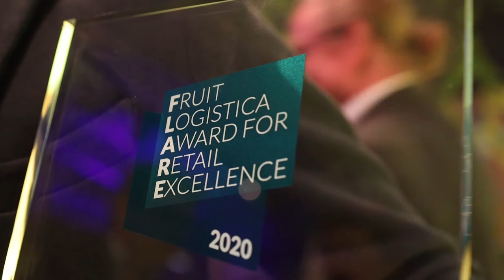FRUIT LOGISTICA Award for Retail Excellence 2020